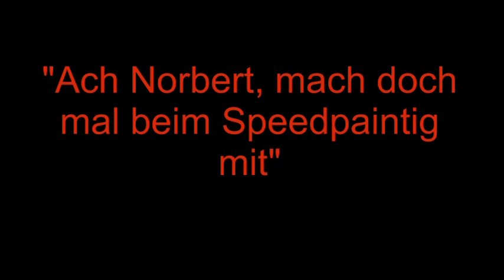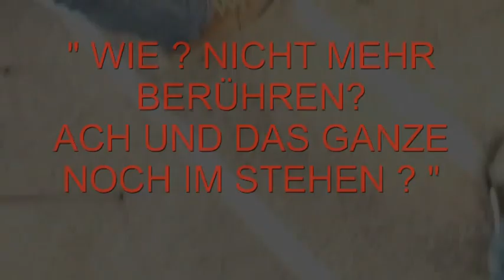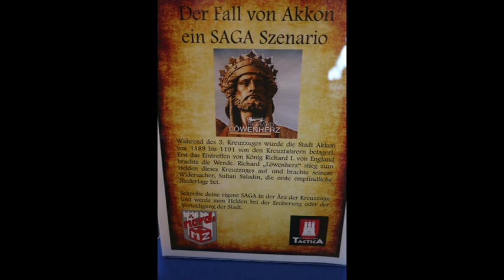Tactica 2020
15-16 Februar
Hamburger Taktica 2020
War wieder eine tolle Veranstaltung
Hier ein paar kleine Impressieonen